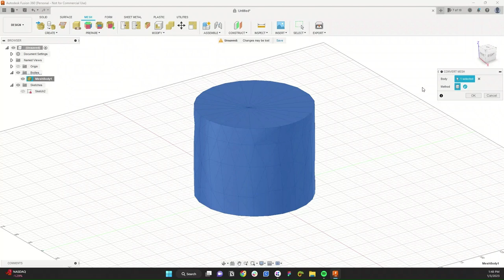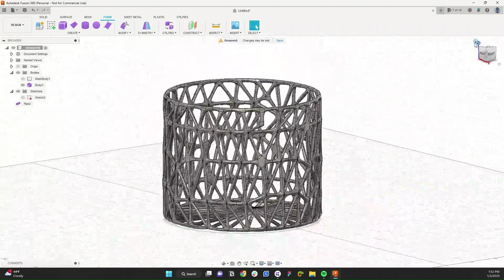Create an abstract vase with Autodesk Fusion 360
Using the tessallate tool to create a spider-web like vase in Autodesk Fusion 360.